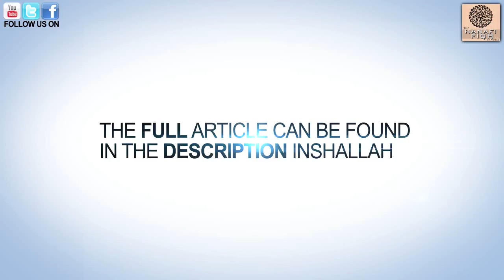John Butt: The Hippie from Darul uloom Deoband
John Mohammed Butt: The hippie who became an imam in darul uloom deoband.

Forty years after following the hippie trail to South Asia, John Butt is still living in the region, and still spreading a message of peace and love - though now as an Islamic scholar.